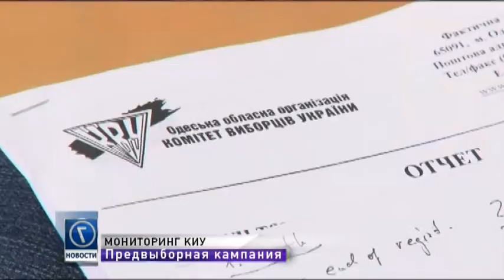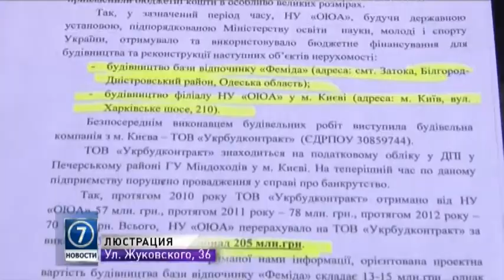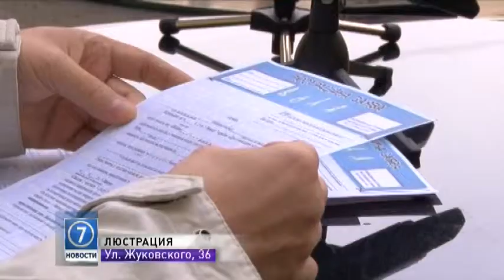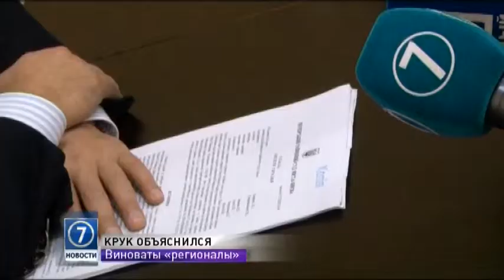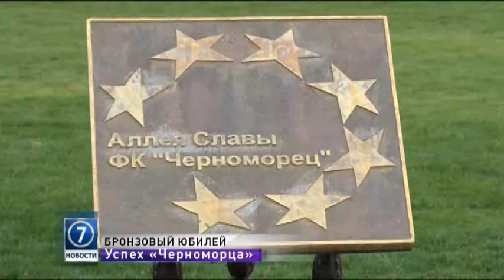3 октября: выпуск новостей от 18:00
Выпуск новостей от 18:00 3 октября.